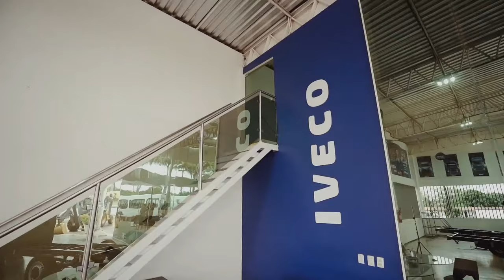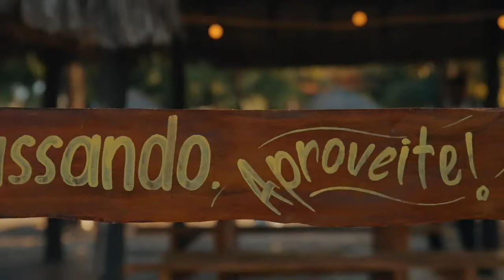Zé Cantor e Toca do Vale - Gravação do DVD VivaoForró (Live Oficial)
Cachaça Pingo de Ouro, apresenta:

Zé Cantor e Toca do Vale - Gravação do DVD

☝🏽ATENÇÃO FORROZEIRO! Esse encontro será quente!! 🔥🔥🔥 Gravação do DVD VivaoForro dia 08 de Maio às 20h.